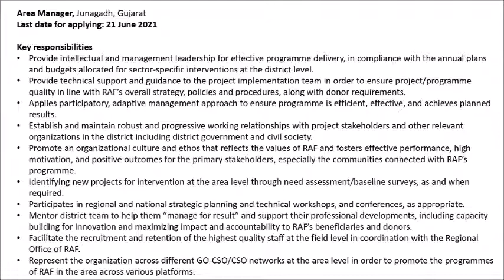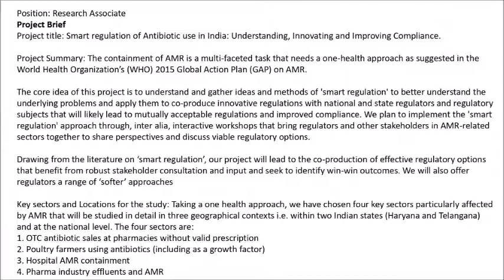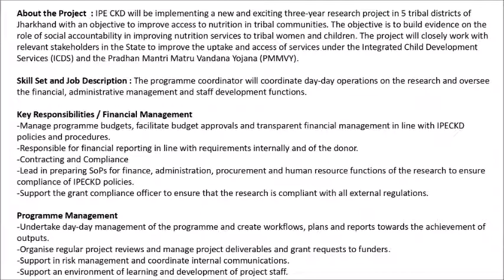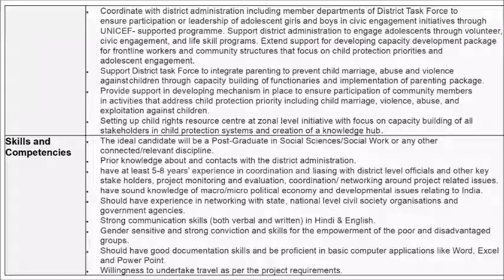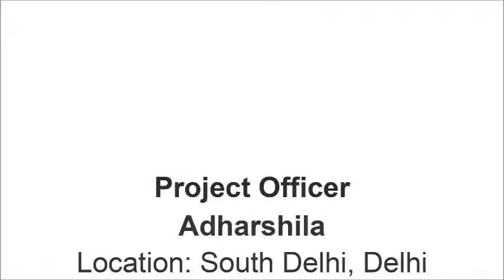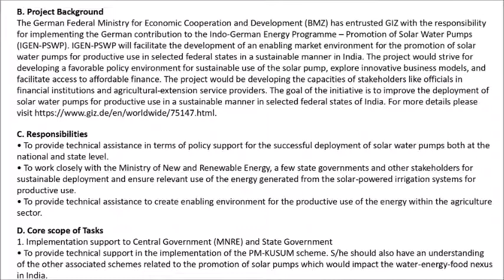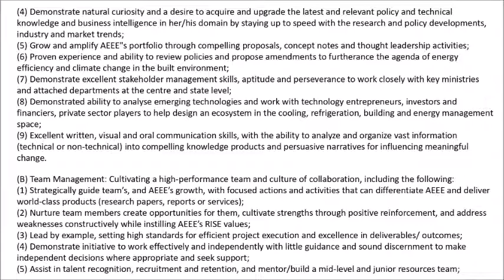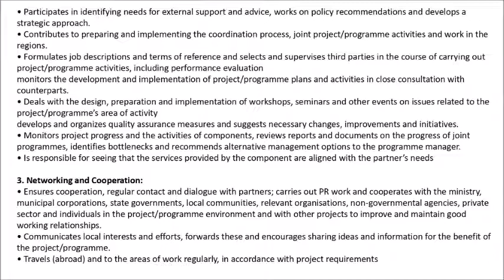Today's Job Opening Dated 14 06 2021 Jobs in GIZ, CRY, IPPF, One Stop Center - प्राइवेट जॉब्स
Alliance for an Energy Efficient Economy, Principal Research Associate- Buildings and Cooling
Deutsche Gesellschaft für Internationale Zusammenarbeit (GIZ) GmbH, Senior Technical Advisor-Management of Organic Waste